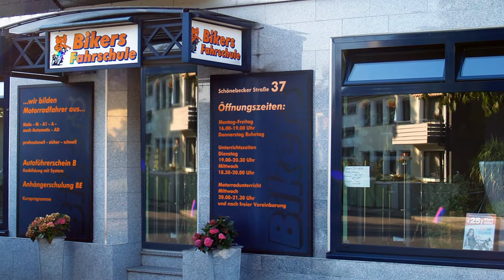Motorrad-Intensivkurs | Motorrad-Führerschein in 7 Tagen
bikerwoche.de | Motorrad-Intensivkurse | Unterkunft und Übernachtung | Fahrschule Rühl, Essen